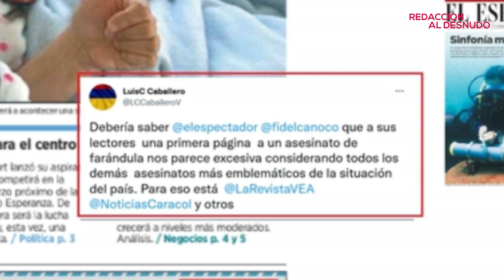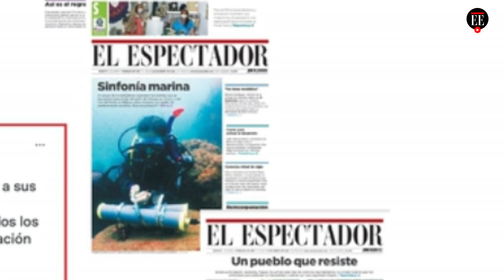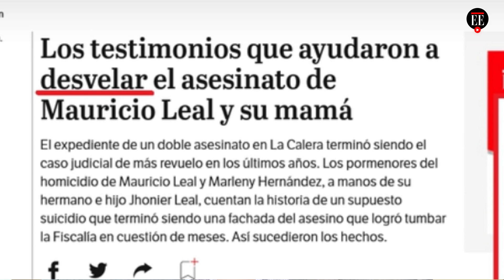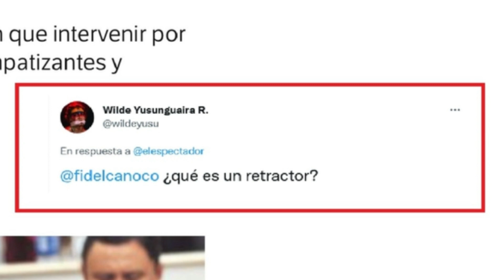¿Debimos darle una portada a la confesión de Jhonier Leal? | El Espectador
Esta semana hubo varios regaños por la portada de la confesión de Jhonier Leal, en la que aceptó haber asesinado a su madre, Marleny Hernández, y a su hermano, Mauricio Leal. Además, el tecleo nos jugó una mala pasada y mandamos varios trinos incorrectos.